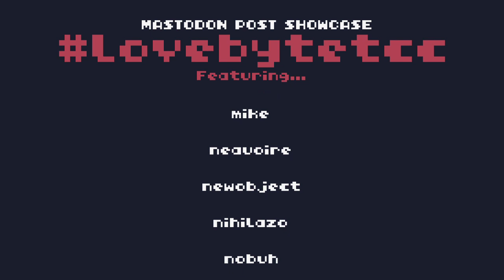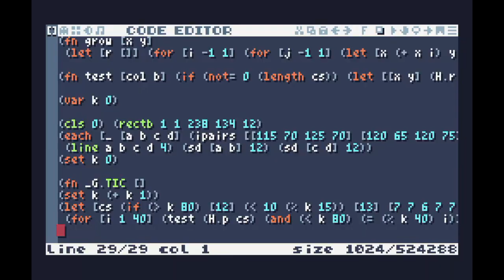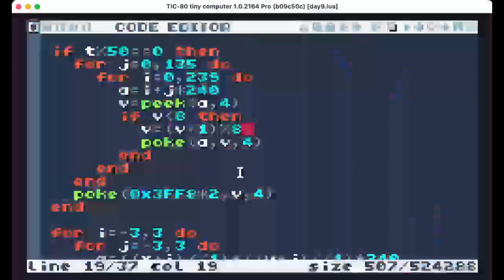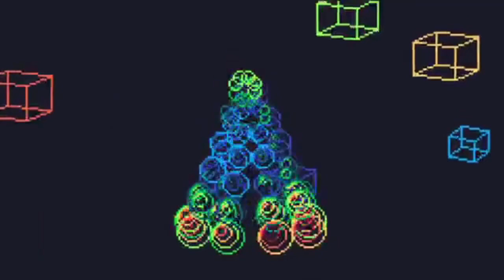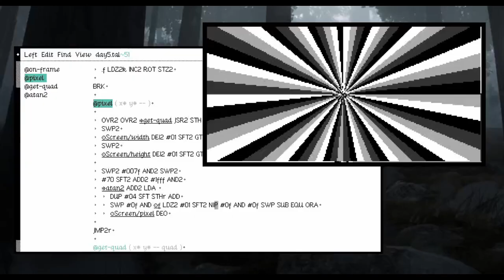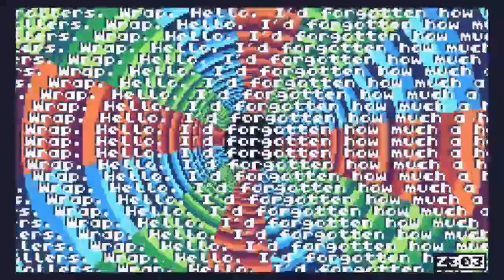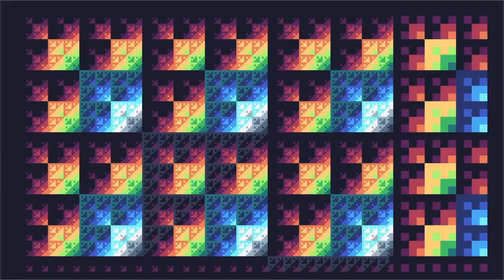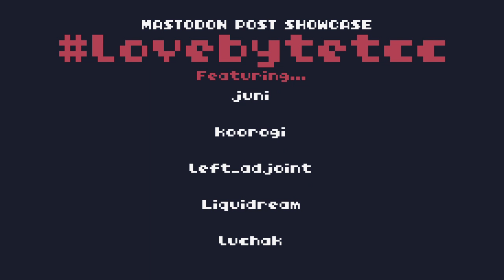Tiny Code Christmas Showcase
This is an extended version of the Tiny Code Christmas Showcase shown on the @field-fx5751 New Years Eve stream. If you posted to Mastodon with the hashtag lovebytetcc before Friday 30th of January you should be in here!
(One clip with a heavy stobe effect was omitted.)

Title Media:
Christmas Tree Video by Distill at Pexels (CC0)